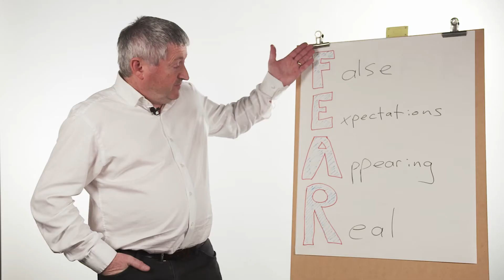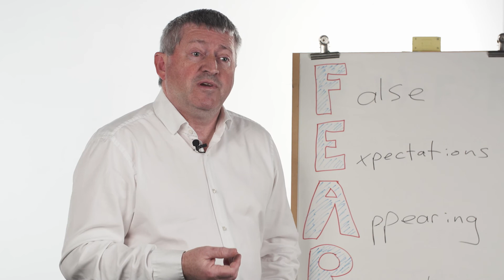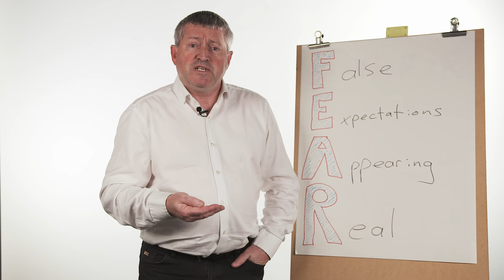6 John McHale FEAR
Multi-award-winning (regional, national, international) MBA trained business coach, recognised for achieving business growth, profitability, team engagement and operational effectiveness. Dynamic, motivated and results orientated with a proven business and corporate track record of successfully coaching business owners to achieve. This has been demonstrated by:

• doubling revenue and tripling net profit in 15 months from a starting point of £000,000s
• from a starting revenue over £million, achieving a 50% growth in revenue in 18 months as well as doubling net profit during the same period
• from a loss-making position, doubling revenues within 18 months to achieve a net profit of 10%
• levels of success being replicated with the vast majority of businesses coached achieving double revenues or double profits within 2 years!

WHAT WE DO: We support business owners and entrepreneurs just like you throughout Lincolnshire and Yorkshire to achieve more than you believe you can. We reignite your passion and refocus direction - and then deliver! Having a coach means working with someone who isn’t blinded by industry norms and can give a true outside perspective but with practical knowledge of strategies to increase profitability, recruit and retain a winning team and put systems in place to achieve consistent results.

WHO WE WORK WITH: Ambitious MD's, CEO's and Business Owners who really want to grow their business to the next level, who appreciate and understand that an outside perspective will help and who want more time for family, friends and other interests. Coaching is not for the faint hearted – it takes hard work and commitment. However, the rewards, both personal and for the business, far outweigh the investment.

DOES IT WORK? We work together to redefine your dreams and vision, then put into place the necessary systems, strategies, and tactics that allow you to turn your business venture into a thriving, successful one. Success with all our clients demonstrates this. Don’t just take our word for it, see what our clients have to say below.

WHAT MAKES ME DIFFERENT? I make the complicated things in a business simple but will challenge, take you out of your comfort zone and hold you to account. And I actually deliver!

If you want to ensure your business is a thriving, successful one and you are looking to move it to the next level, contact me for a free, no-obligation consultation on 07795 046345 or .

There is no time like the present to get started-change the way you do business to achieve the results you deserve!